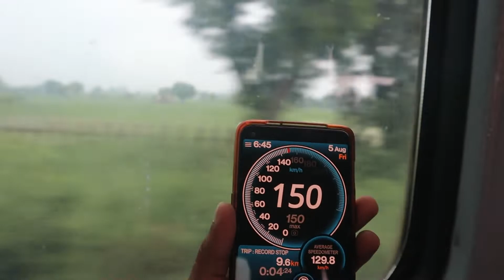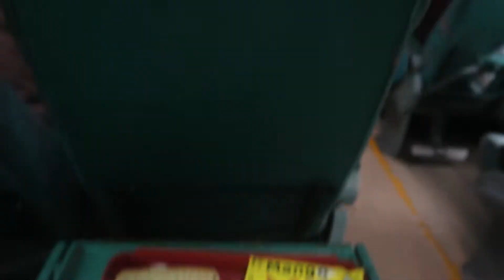India's 2nd Fastest Train 150Km Per hour | 12002 Bhopal Shatabdi Express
Ye India ki 2nd fastest train hai jo ki New Delhi se Rani Kamalapati station tak chalti hai isko ham log bhopal shatabdi ke naam se bhi jante hai 150km per hour ke speed se chalti hai